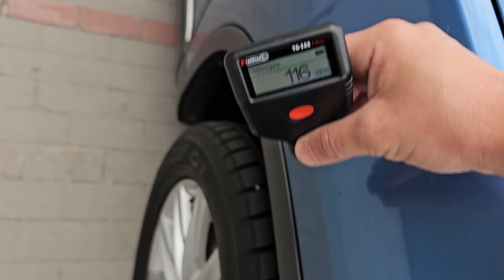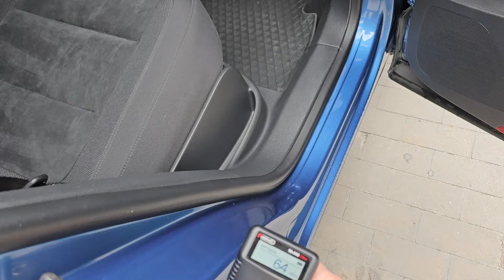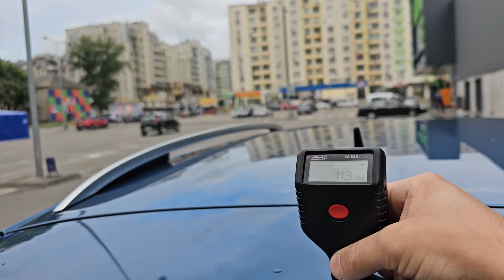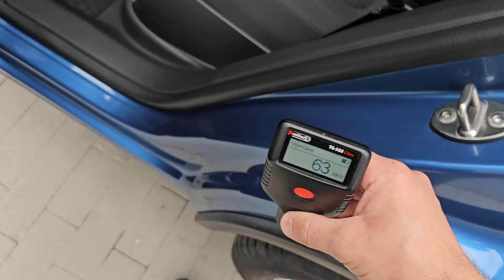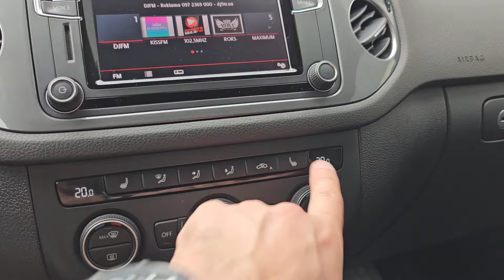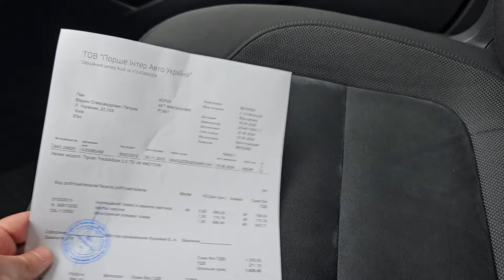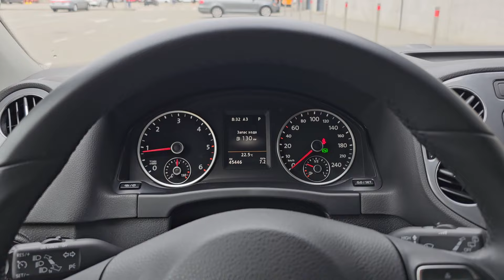Volkswagen Tiguan 2015 2.0 дизель від CarEasyUA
Друзі, маємо ексклюзивну пропозицію - VW Tiguan з пробігом всього 45 т.км. Авто має єдиного власника, не бите і не фарбоване і в гарній комплектації!
2015 рік випуску
2.0 дизель
автомат звичайний гідротрансформатор 6-ст Айсін
повний привід
ксенонові фари з діодами
камера
парктронік
Android Auto
автоматичне затемнення дзеркала
складання дзеркал
підігрів сидінь
2-зонний клімат
Auto Hold
круїз
датчики світла і дощу
Авто щойно пройшло ТО у офіційного дилера
19.999$
Можливий обмін на ваше авто.
Можливі будь-які перевірки.
Можлива оплата в будь-якій валюті в т.ч. і в крипті.